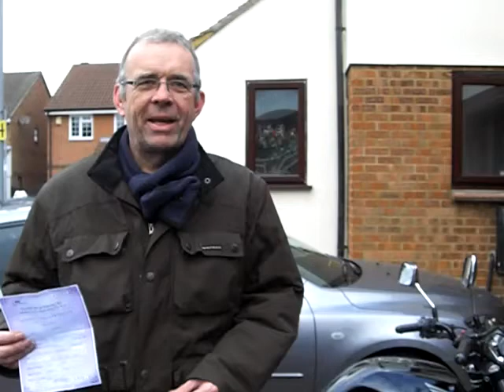John Cameron Mod 1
Another satisfied passed pupil of 1 Stop Instruction!